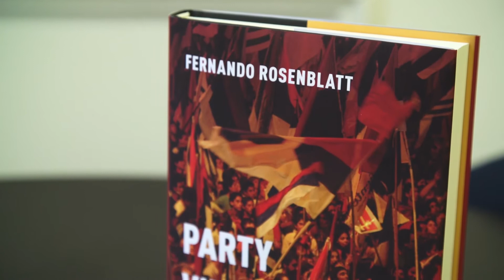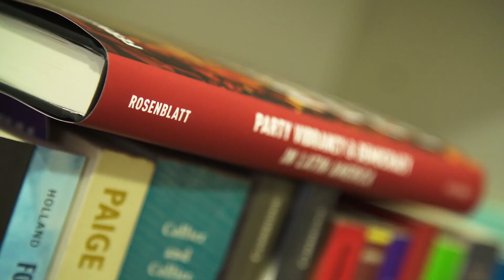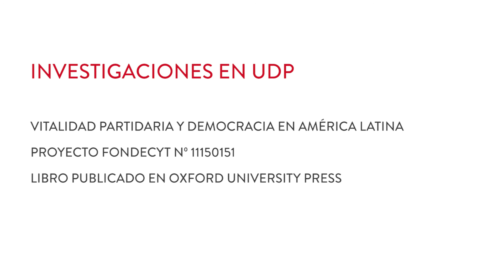Vitalidad partidaria y democracia en América Latina: Fernando Rosenblatt